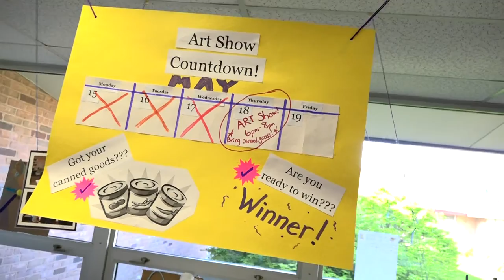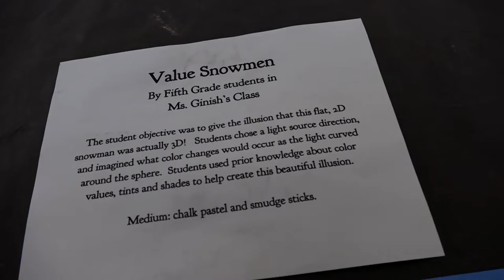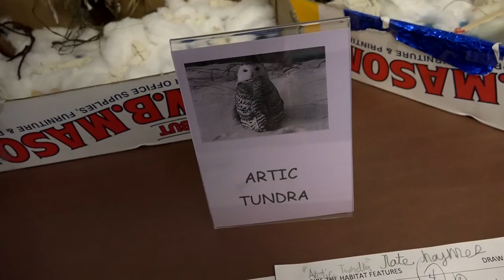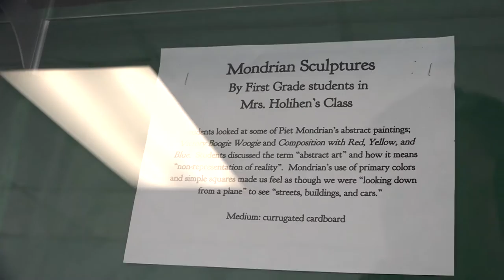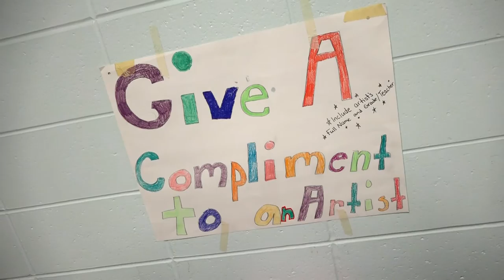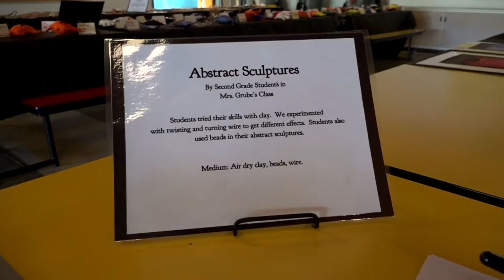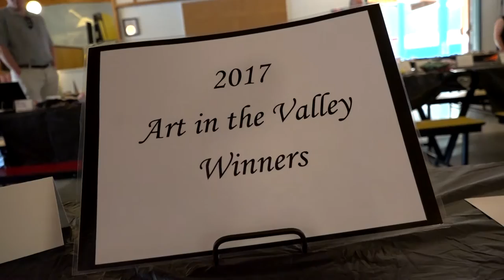AFM | Masterpieces in May Art Show 5/18/17